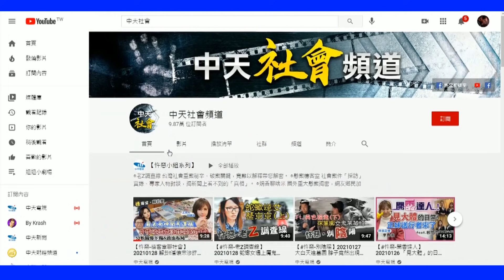【BOSS工作室 BO快訊】你們在幹嗎?! 酒吧偷營業 店員叫外送露餡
防疫期間人人有責，警方在今天下午疫點多在新興區自立一路與八德二路上執行稽查勤務時，發現一名婦人未配戴口罩，警方欲上前勸導，該名婦人不僅不停下配合，更情緒激動抗拒警方勸導，甚至在警方主動要提供口罩供給這位婦人，但這婦人仍逕自向前走不理會警方好意勸導，還一度與警方發生拉扯，最後還是吃上罰單
另外因應新冠肺炎疫情升溫，高雄市政府防疫規範娛樂休閒場所需暫停營業，以避免疫情擴散，本分局於本（23)日凌晨接獲民眾連續報案在新興區五福一路上有一間酒吧違法營業，警方立即前往營業場所稽查。